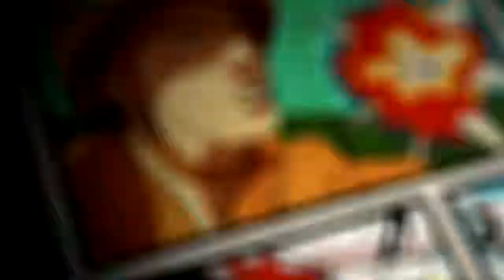Xbox One: Highlight Video #6 (Madden 25)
This is the 6th highlight video from the Xbox One console recordings. These are all from Madden 25 on the Xbox One.